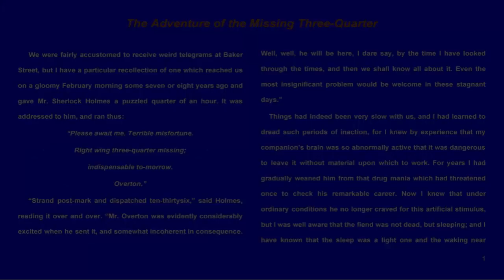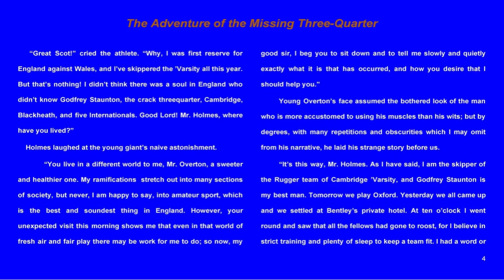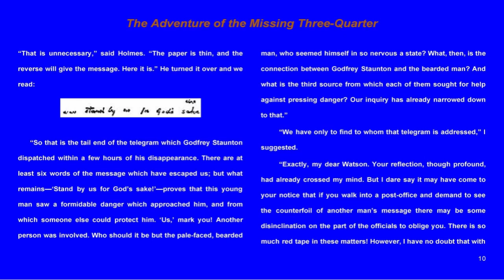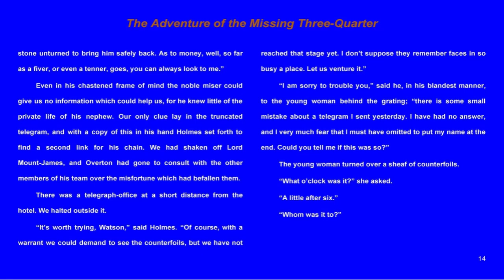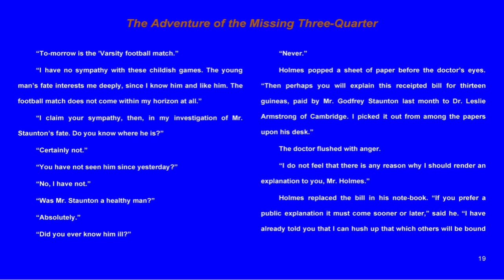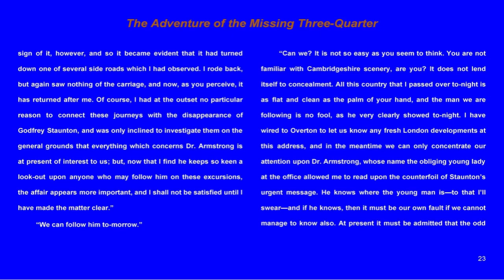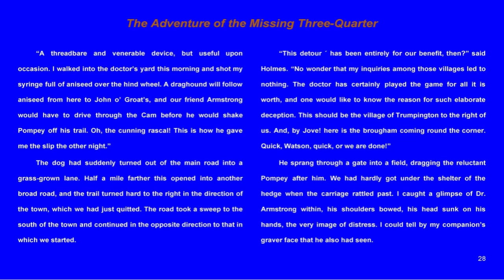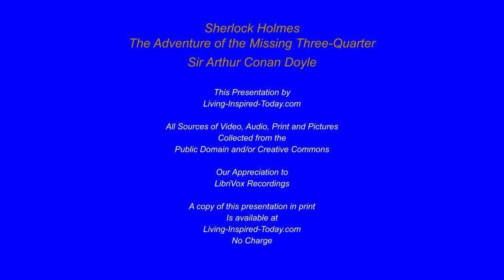Sherlock Holmes The Adventure of the Missing Three-Quarter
The Adventure of the Missing Three-Quarter

Living-Inspired-Today.com